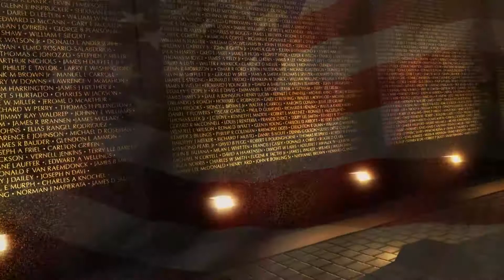Lanz Memorial Day 2017